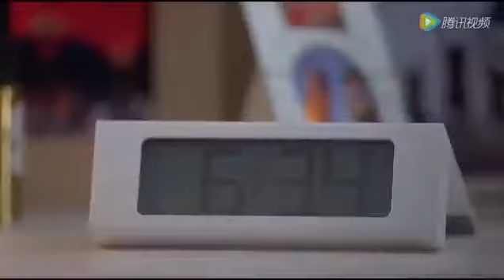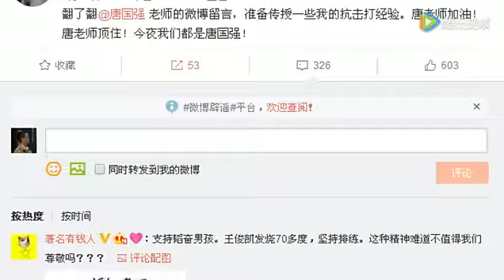唐国强如此讽刺王俊凯，您知道后果有多严重吗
唐国强怼王俊凯？他曾鲜嫩不输tfboys，却因奶油小生封号事业困惑原标题：唐国强怼王俊凯？他曾鲜嫩不输TFboys，却因奶油小生封号事业困惑.

9月21日是组合TFboys成员王俊凯的十八岁生日，收到了来自各方的许多祝福，生日会也是满满感动，刚过完成人礼的小凯马不停蹄地赶往米兰时装周，.